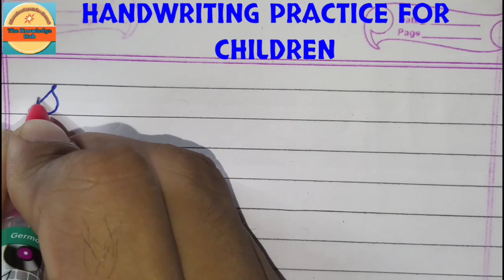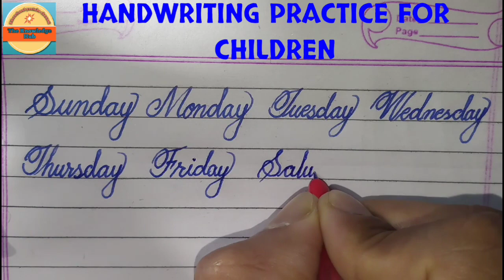Handwriting practice:How to write cursive handwriting for kids|Calligraphy for beginners.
How to write cursive handwriting for kids with neat and clean handwriting and how to write cursive handwriting beautifully.

We are here to help you find:-

                   ***The knowledge hub***